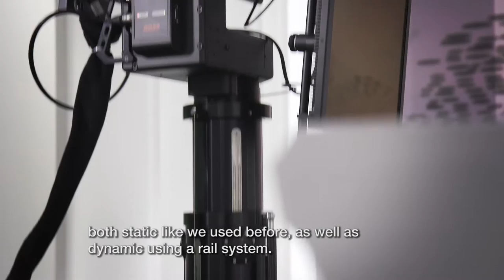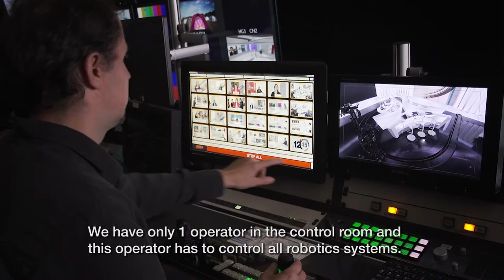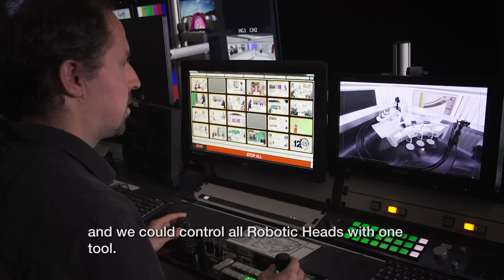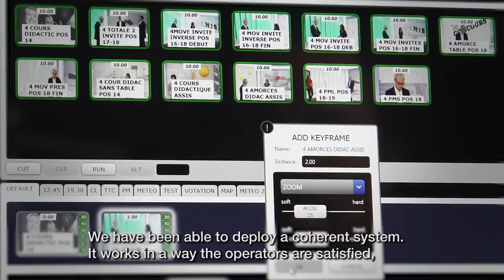RTS - News Studio Production with Robotic Camera Systems Case Study, by Ross Video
RTS, a French language public broadcaster in Switzerland uses Furio robotic cameras for their production in a news studio environment.